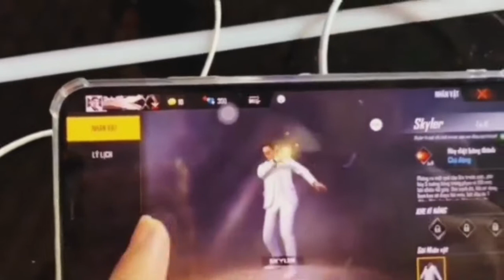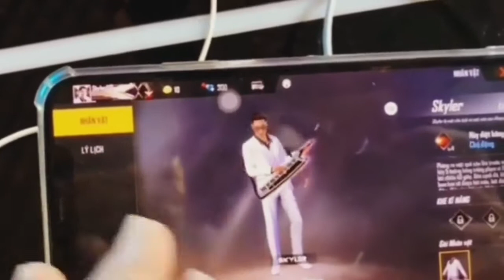Why game is not open today || MARCH ELITE PASS FULL REVIEW | FREE FIRE NEW EVENT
why game is not open free fire today

why game is not open free fire after update

why game is not opening today why free fire is not working today why free fire is not updating in play store why free fire not opening

why game is not starting free fire

why game is not opening after update

why game is not open free fire in telugu

why game is not installing in play store

why game is not open free fire in tamil

why free fire is not opening

why free fire is not working today in tamil why free fire is not download in play store

why free fire is not starting why free fire is not working today in telugu

why free fire not opening after update why free fire not opening today in telugu why free fire not opening after update in hindi
mp40 return

WHICH STORE DO YOU PREFER?

mp40 return in clash squad

mp40 return date

mp40 return free fire

mp40 return in cs

mp40 return date in clash squad

mp40 return in clash squad tamil

mp40 return spin

mp40 return in custom mp40 return 50 off

when will mp40 return in cs

when will mp40 come in clash squad

when will mp40 come again in clash squad

when will mp40 return in clash squad

when will mp40 come again in cs

when will mp40 come back in clash squad

when will mp40 come in cs

when will poker mp40 come again

mp40 and mp5 return

mp40 and mp5 removed

mp40 and mp5 back

mp40 and mp5 come back

mp40 and mp5 gun

mp40 and mp5 back in cs

advance server update in free fire

advance server update kaise karen

advance server update in tamil

advance server update problem

advance server update kab aayega

advance server update in telugu

advance server update mobile legends

advance server update date

clash squad update

clash squad update free fire

clash squad update ob26

clash squad new update

clash squad free fire new update 2021

free fire new update advanced server

free fire new update advanced server gameplay free fire new update advanced server download